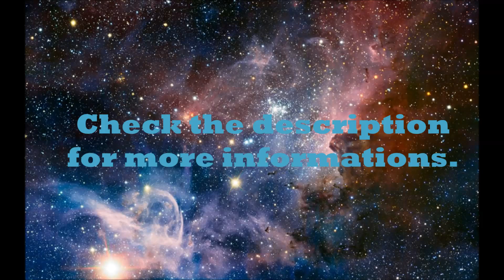Thomas Le Tutour & Blattou - Donde Te Fuiste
HI everybody, enjoy this new song composed by me and my singer, Thomas Le Tutour.
We recorded this in our own home studio. I use a Fender Dimmension Bass.

You can also check my channel to listen to the few songs I composed all by myself :

Keep rockin' bro :p